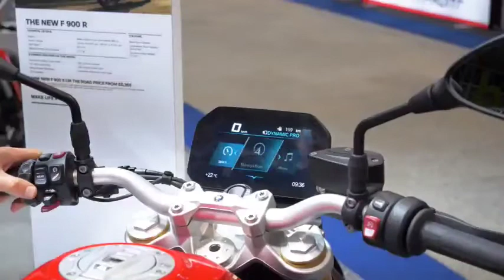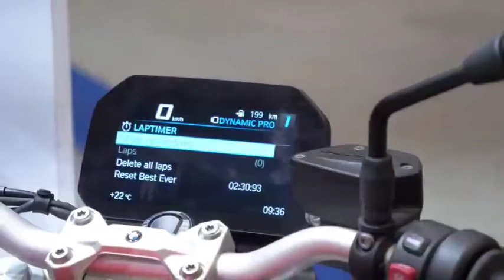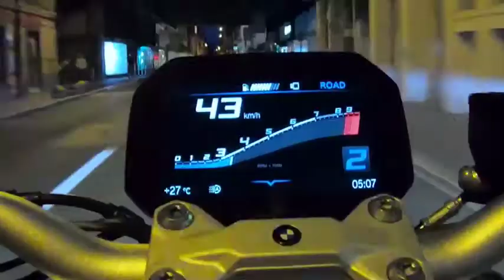2020 BMW F900R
2020 BMW F900R – review

BMW’s all new F900 R roadster will be a welcome sight for lots of BMW fans, with the outgoing F800R model having been in the range and largely similar for the past 10 years. Launched at EIMCA 2019, the 2020 BMW F900r is an all new machine with BMW classing the bike as a dynamic roadster, new chassis, new engine, new electronics.. a real ground up overhaul.

At first sight, our first look review of the F 900 R concludes that the bike seems incredible value for money in the current middleweight naked market. The F900r features a tried and tested package, 895cc parallel twin with 105ps, 92Nm of torque, Brembo brakes, beautiful TFT with connectivity, adjustable suspension and nice sticky BT023 tyres.
The Sport or SE edition, the most popular, adds a massive spec to the table with up and down quick-shifter, semi-automatic suspension, multiple rider modes and adaptive headlights! At £8,365 for the base model and £9,499ish for the SE edition, the BMW f 900 r is very competitive in the market when you consider KTM’s 790 and 890 Duke R, Yamaha’s MT09 and even Kawasaki’s Z900.